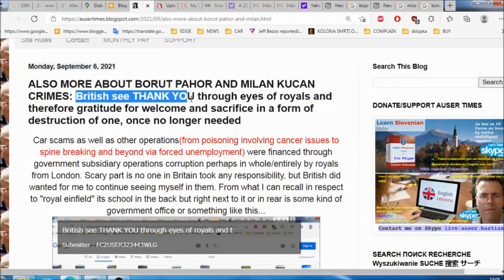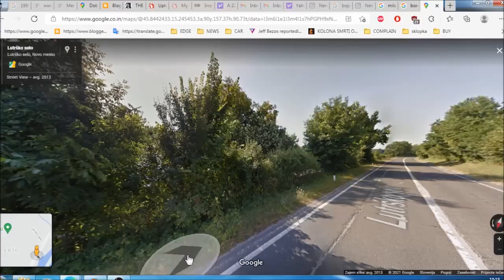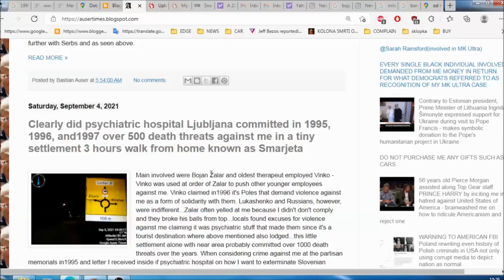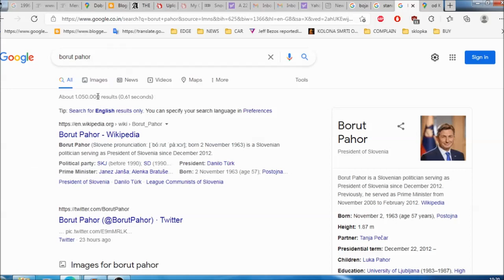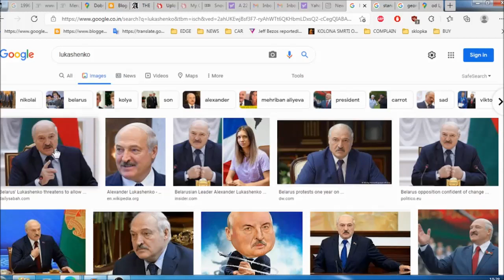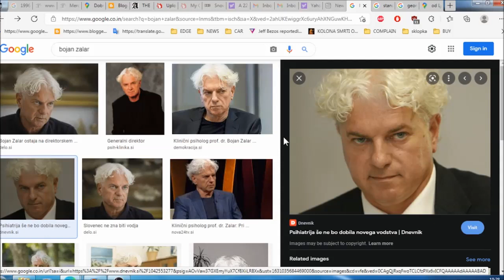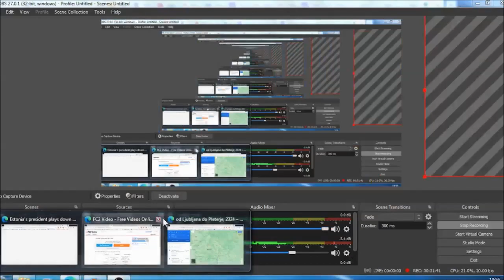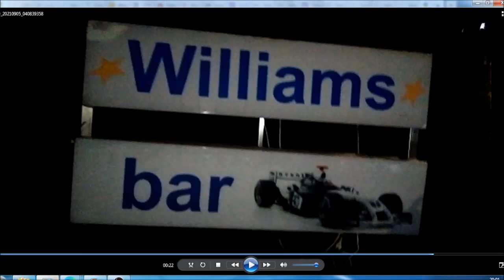How I became to be known as very dangerous under MK Ultra and a nuclear option I demanded from Georg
You had your awkward nervous laughters and thats OK because I will keep few special memories about some of you for the rest of my life too ,)